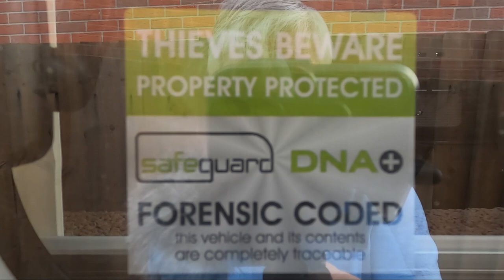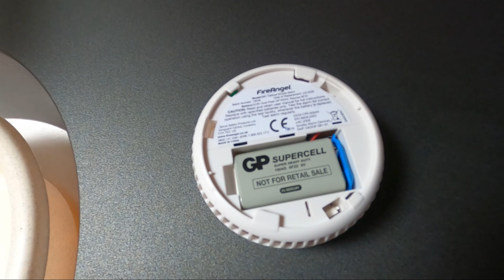Safeguard DNA+ Microdot Coding - Security Marking For Caravans And Motorhomes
My Insurance company sent me a free Microdot Coding Kit - Security Marking For Caravans And Motorhomes called Safeguard DNA+.